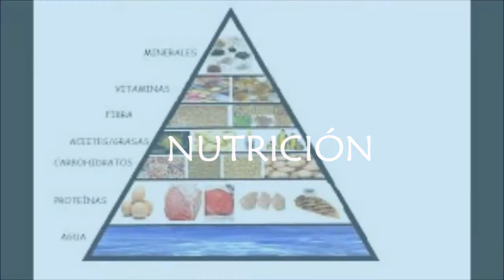El cuidado de tu mascota: CACHORROS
Muy buenas a todos! En este vídeo encontrarás pequeños consejos a la hora de tener un cachorro, de cómo cuidarlo y de sus necesidades básicas.

Si quieres que haga más vídeos sobre algún tema en particular, deja un comentario abajo. :)